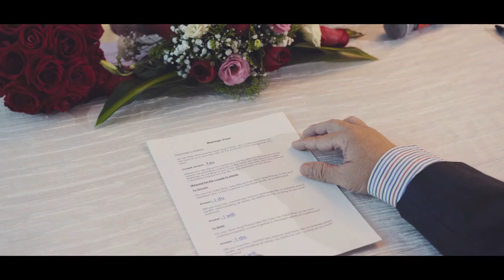SOLEMNIZATION + RECEPTION ++Mark & Josephine++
Finally Mark end his bachelorhood and start a new beginning with Josephine.